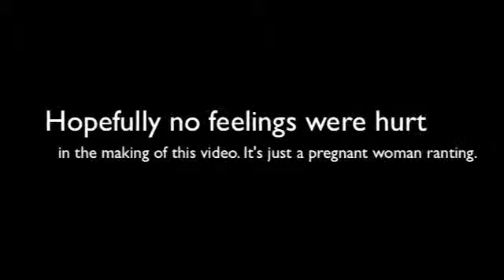She's about to POP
PSA !